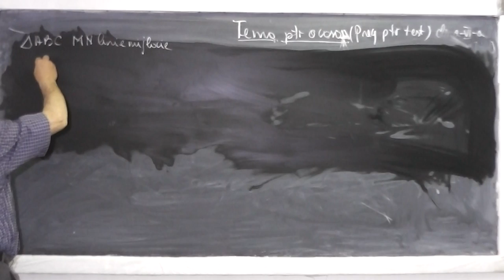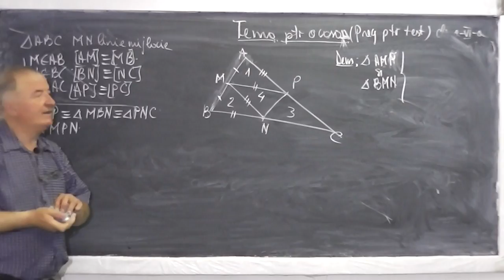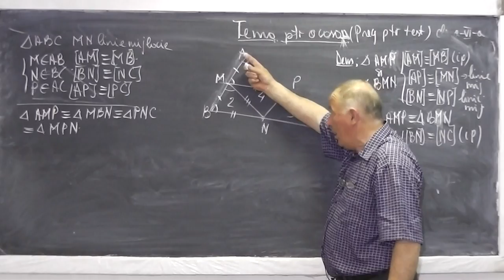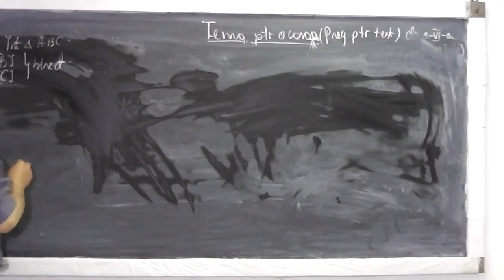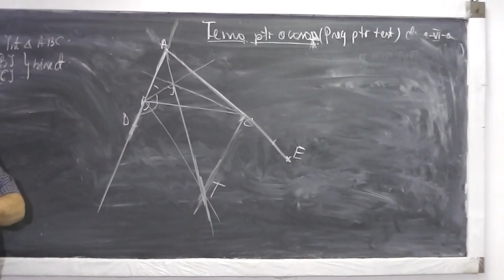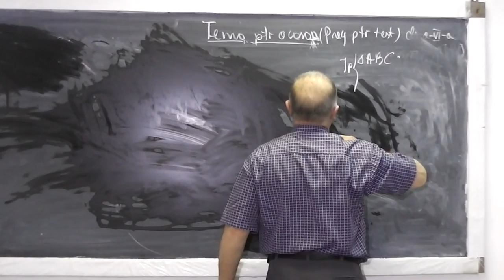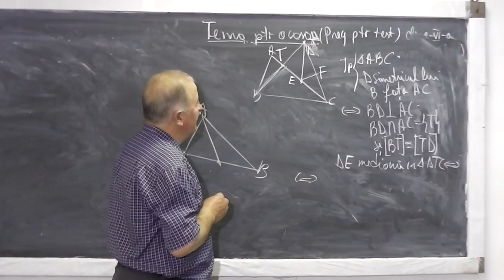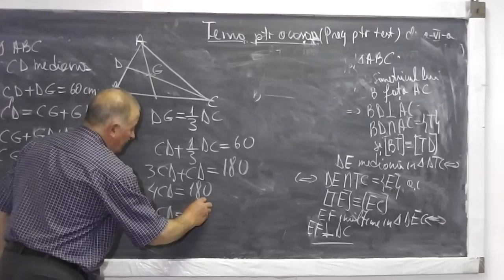2/2 Lectia 497 - Probleme de perpendicularitate si congruenta Linii importante in triunghi - Clasa 6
Daca lectia va este utila, as aprecia un Like sau Share - In aceasta lectie de matematica rezolvam niste probleme foarte interesante de geometrie plana de perpendicularitate si congruenta a triunghiurilor de la clasa a VI-a. Punem accentul pe intelegerea buna a ipotezei, concluziei si apoi a redactarii corecte a demonstratiei. Daca lectia va este utila, as aprecia un Share sau Like - VIDEO MATEMATICA cu Proful Online sau cautati pe Google: profu online Ioan Ursu

- 1/2 Lectia 497 - Probleme de perpendicularitate si congruenta Linii importante in triunghi - Clasa 6
- 2/2 Lectia 497 - Probleme de perpendicularitate si congruenta Linii importante in triunghi - Clasa 6
- Lectia 497 - Probleme de perpendicularitate si congruenta Linii importante in triunghi - Clasa 6